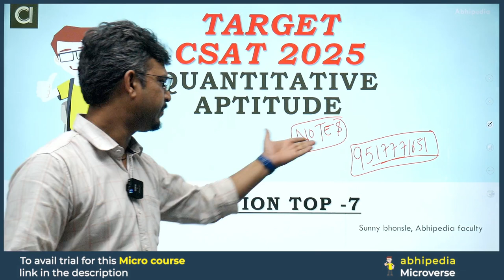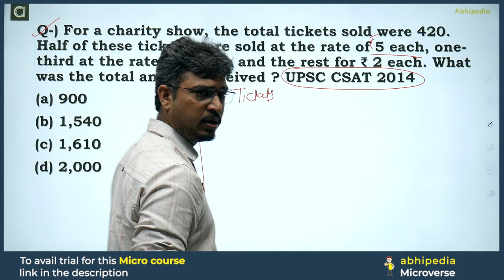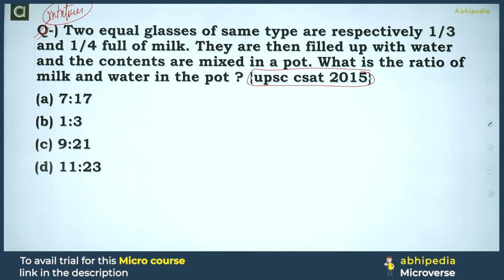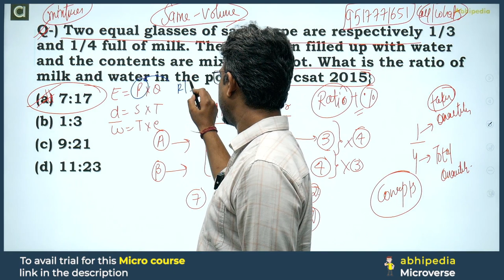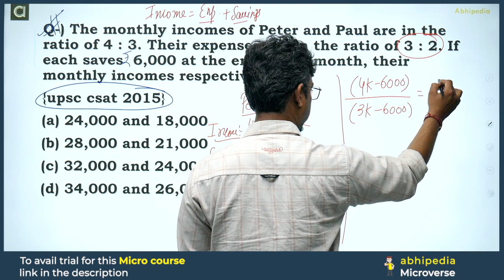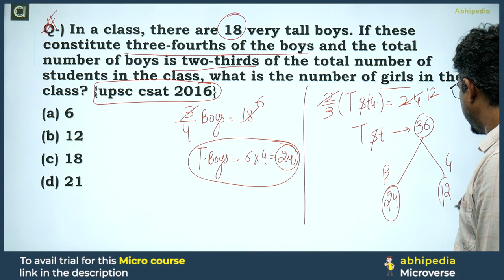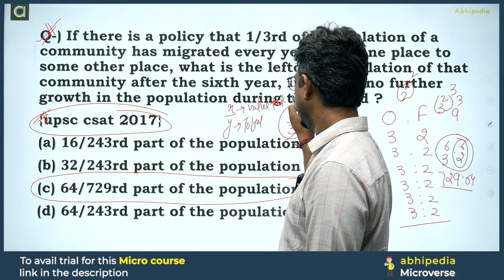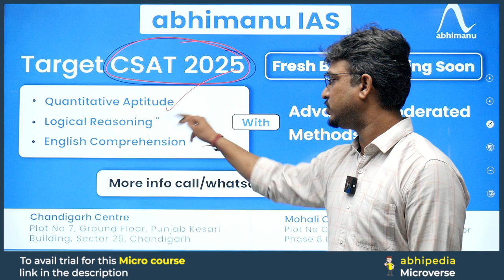UPSC CSAT Exam 2025 | Ratio Proportion Part - 5 | Top 7 Questions I Micro course | By abhimanu IAS